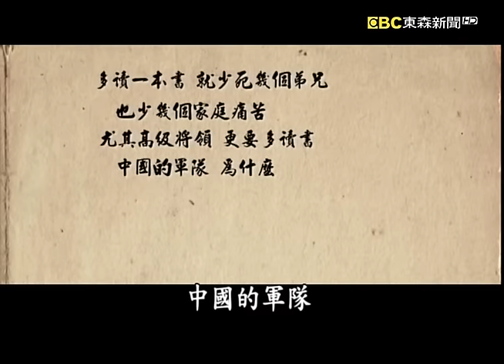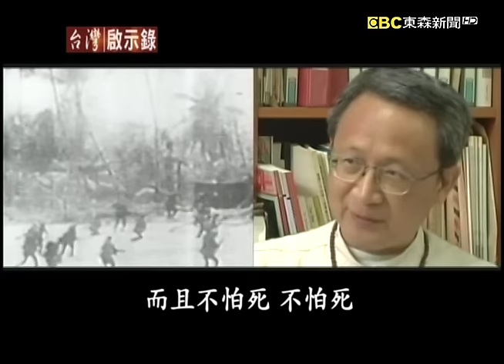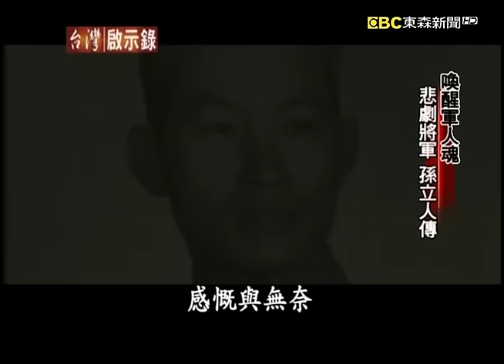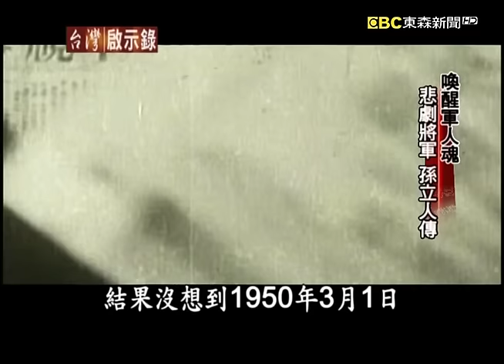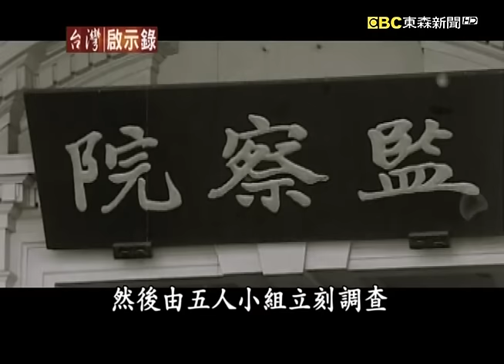喚醒軍人魂 悲劇將軍 孫立人傳【台灣啟示錄】復刻版 第 925集｜洪培翔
00:00 喚醒軍人魂 悲劇將軍 孫立人傳
36:39 湖口事件大揭密 裝甲兵團突擊台北城？

洪仲丘事件讓這個政府整個亂了套，原本被寄予厚望能夠幫馬政府止血善後的國防部文人部長楊念祖，沒想到他才接任部長六天，竟然就閃電辭職，他創下史上任期最短紀錄，理由竟然是因為他的著作涉嫌抄襲，這個理由聽起來實在牽強，就像是一個藉口，一篇文章竟然搞掉一個國家的國防部長，你相信嗎？於是乎有關軍方派系鬥爭的陰謀論傳得甚囂塵上，今天國軍的尊嚴形象被踐踏成如此，實在是一個國家的悲哀，馬英九總統說他身為三軍統帥，針對國軍的缺失絕不護短，但也不能以偏概全一竿子打翻一船人，這對國軍來說是不公平的。馬英九還指出大家要記得國軍對台灣的貢獻、台灣的光復、台灣的保衛、台灣的建設，國軍在每個階段都扮演一個重要角色，民眾今天可以安居樂業六十年，國軍的貢獻是不可以被抹滅的，這句話說得一點都沒錯。但，我們也必須要捫心自問，今天台灣的國軍還是當年的國軍嗎？台灣的軍隊已經五十五年沒有打過仗了，最近的一次，就是五十五年前的金門八二三炮戰，當年參戰的老兵看到今天的國軍被罵到抬不起頭，心中肯定是無限感慨，而當年軍事訓練肯定比現在還嚴格，不同的是當年部隊長官操你，是為了你好，是怕你死在戰場上，因為上了戰場，我們是要彼此託付性命的，但今天的部隊長官操你，是因為看你不爽，自己人在禁閉室把自己人活活操到死，想想當年，那些受人尊敬的將軍們，哪一個不是在戰場上面身先士卒、帶兵帶心，這就是軍人魂。軍人的地位在當年是何等崇高，而今天呢…，西線無戰事，想要升官你得靠拉關係、拍馬屁，究竟是誰羞辱了一個軍人的風骨。在今天晚上，我們要告訴您一個常勝將軍的故事，在他的身上，我們看到了一個真正軍人的典範，但是在中華民國的歷史上，孫立人這三個字卻曾經消失了整整33年，他是一個抗日英雄；他是一個常勝將軍；他是一個帶兵帶心的好長官；他是一個忠心耿耿的好將軍，為什麼最後他會被人構陷意圖兵變叛國，而遭到蔣介石軟禁33年。

今晚的節目，首先我們就帶您認識孫立人將軍。

在八年對日抗戰期間，孫立人多次拯救過盟軍，因此讓他在國際間建立很高的聲望，再加上孫立人喝過洋墨水，他和美國將領一直走得非常近，當美國人想要找人來接替蔣介石的時候，孫立人自然而然成為第一個考慮人選，據說當年的聯軍統帥麥克阿瑟將軍，還特地派了一架飛機，直接把孫立人從台北接到東京，希望孫立人能夠接下保衛台灣的重責大任，美國人絕對會全力支持他，麥克阿瑟甚至還特地交給孫立人一個密碼本，這個意思是說孫立人你可以直接和麥克阿瑟通上話，不過據說孫立人當場強調，他要在蔣介石的領導之下保衛台灣，回到台灣之後，孫立人還向陳誠報告，蔣介石在知道之後，雖然表面上嘉許肯定，但心裡頭恐怕已經不是滋味，孫立人和美國人走得太近，讓蔣介石開始產生疑懼，不過孫立人倒是自覺君子坦蕩蕩，有什麼話就說什麼話，他特別瞧不起蔣經國的政工系統，經常四處大聲批評，有一回蔣經國上門去拜訪孫立人，結果孫立人他明明在家，但是他藉口他生病了，沒有辦法下樓見客，給蔣經國吃了閉門羹，很不給太子爺面子，這種耿直的個性也讓孫立人在軍中樹敵太多而不自知，一旦開始有人想整你的時候，欲加之罪，何患無辭，即使你是一代名將孫立人，那又如何？

1955年在孫立人周圍的部屬，因為涉及到所謂的匪諜案，開始遭到政工系統的約談，孫立人的貼身侍衛沈承基也被指控，要趁著蔣介石到屏東去閱兵的時候，用大砲轟掉閱兵台。但這種指控分明就是胡說八道，因為當時孫立人還擔任參軍長的職務，他一定要陪在蔣介石的身邊，如果往閱兵台這麼一轟，孫立人站在旁邊他會沒事嗎？有這樣的兵變法嗎？如果孫立人真要叛變，會笨到等到自己手上的兵權被拔掉之後才來做這件事情嗎？儘管整件事情聽來荒謬至極，不過沈承基還是被判入獄，當年因為孫立人被扯進這個匪諜案，受到牽連的多達一百零八人，蔣介石發布了孫立人是因為用人不察引咎辭職，但是體念孫立人抗戰剿匪有功從輕發落。在1995年孫立人被安排住進台中一處平房，由一排憲兵嚴加保護。

如果你有注意的話，現在在台北市幾座對外的聯絡橋樑，有些還是可以看到憲兵的檢查哨，當年所有要進出台北市的軍車都必須停車受檢，主要目的就是要防止軍事叛變。

危機就是轉機，我們期待國防部能夠藉由這次的事件，痛改前非，大破大立，重新喚醒沉睡已久的軍人魂。